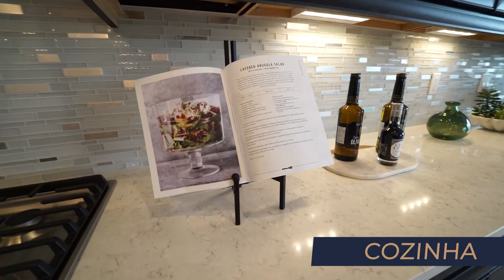A MANSÃO MAIS BARATA DE TAMPA BAY EM WESLEY CHAPEL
Hoje vamos visitar a casa mais requisitada do video sobre home office. A mansao mais barata de Tampa Bay, localizada na cidade de Wesley Chapel.

Alex Pinz é um Realtor e advogado no Brasil com 19 anos de experiência combinados. Vive nos Estados Unidos desde 2010.

Canal no YouTube chamado Alex Pinz, mostra a região de Tampa Bay para seus amigos e clientes.

Preocupado 100% com seu cliente, ja ajudou a realizar o sonho de mais de 500 famílias na compra e/ou mudança pra os EUA/Florida/Orlando/Tampa e Tampa Bay.

Competência e profissionalismo sempre como padrão.